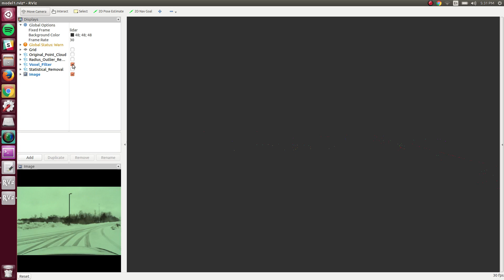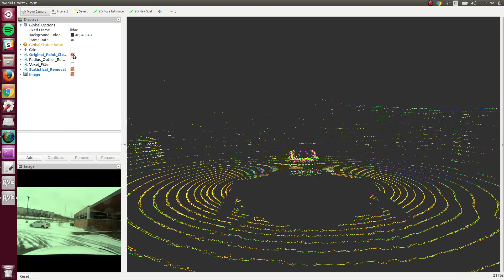Filtering Snow in Lidar Data using PCL ROS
This video takes point cloud data collected from a car driving through a parking lot during snowfall. It filters the point cloud in real-time using the following filters from PCL-ROS:
1. Radius Outlier Removal
2. Voxel Grid
3. Statistical Outlier Removal